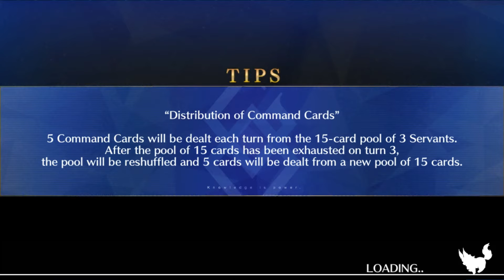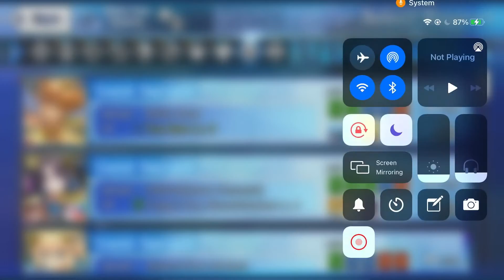So having 800,00 unlocks the stuff needed to win. Revival: Servant★Summer Festival! 2021 - Lite. Pt9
FGO ID: 498,744,508